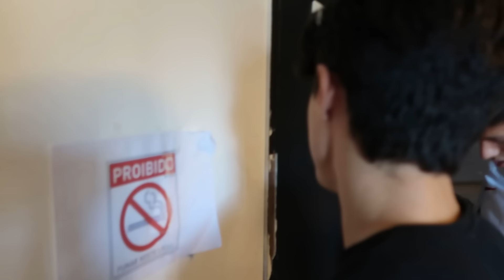Achei Que Era Meu Amigo..